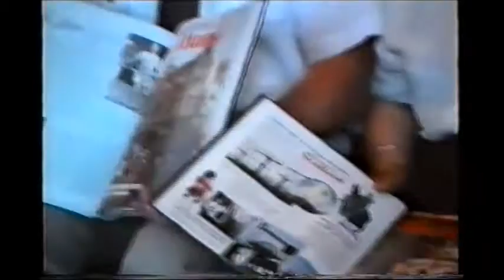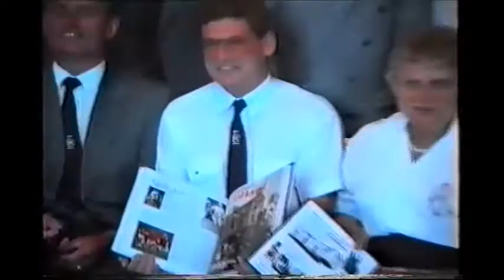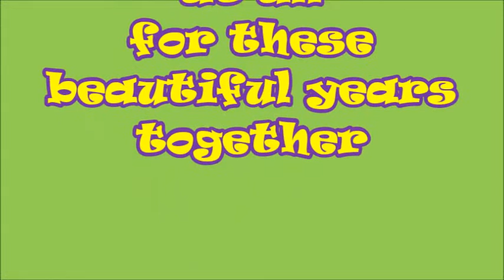jumelage angres danderhall 86 89 90